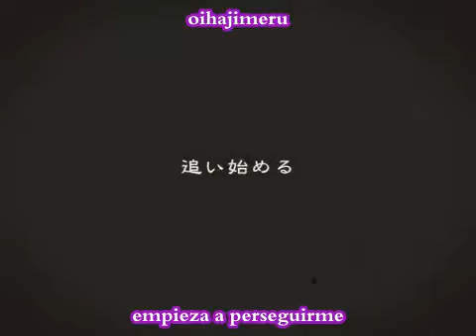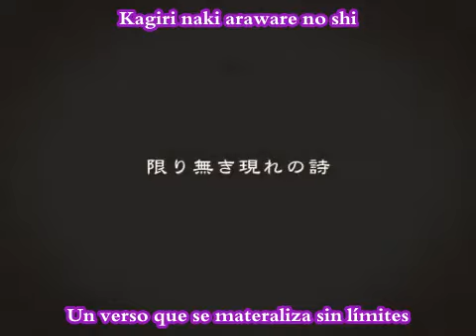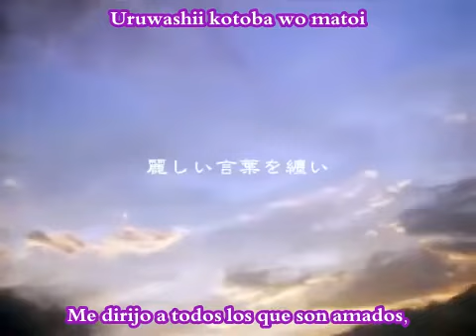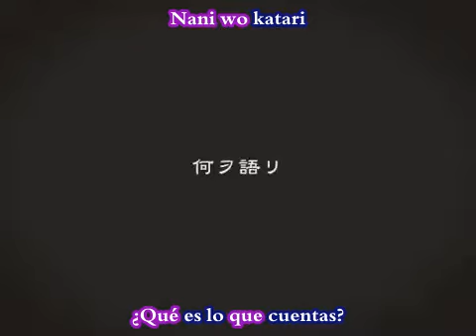[Kamui Gackpo feat. Kaito / HazyP & Maya] Poetaster and singing dolls (sub español + romaji)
Hace tiempo que no subtitulaba una canción tampoco XD Pareciera que realmente solo puedo hacer estas cosas cuando estoy de vacaciones, porque el resto del tiempo o me estoy muriendo, o estoy sufriendo porque tengo muy poco tiempo :c Pero bue, aquí hay algo más para seguir con la discografía de Maya, que es uno de los autores de los que quiero tener todo traducido. En lo único que he avanzado en paralelo es en traducir la discografía de Buck-Tick, pero eso lo tengo solo en el blog de traducciones, por si se quieren pasar a mirar.

Blog de Mizu (comentarios de anime y juegos, retos de dibujo, escritos, y demás randomness)